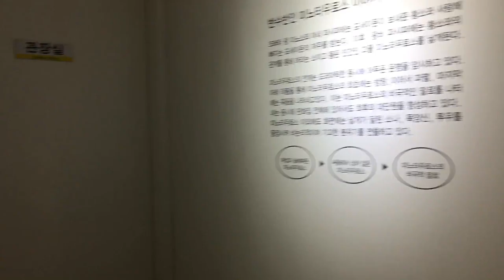[피카디리 피카소전용미술관] 볼라르전 테마3. 반수반인 미노타우로스 이야기 (15점) 피카소가 새긴 드라마 같은 미노타우르스 이야기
미노타우르스란 그리스 신화에서 미노우스왕의 아내 파시페어가 건 주술에 의해 소를 죽이고 소의 머리를 갖는 괴물이 되는데, 이는 이성과 수성(짐승의 성질) 사이에서 극심하게 파멸해 가는 존재를 상징하고 있다. 미노타우르스의 전개는 드라마틱한 동신에 어두운 운명을 암시하고 있다.